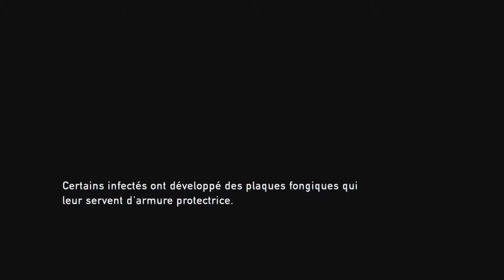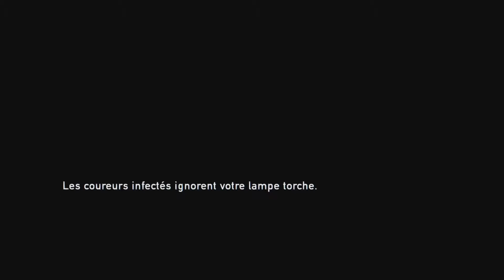The Last Of Us | hôpital en vue | Episode 23 | Let's Play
Les Zombies ont envahi notre monde , le malheur et la destruction règnent, une seul personne peut y remédier . Suivez les aventures de Mangaman, où il montrera aux Zombies , qui est la race la plus menaçante .